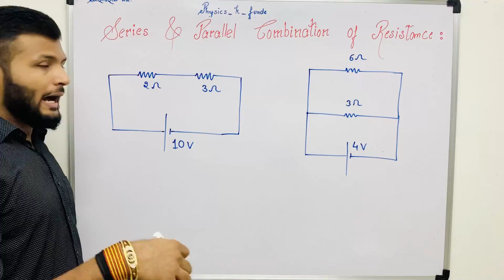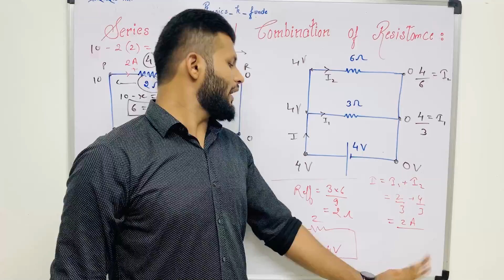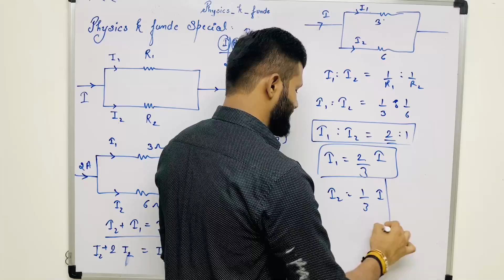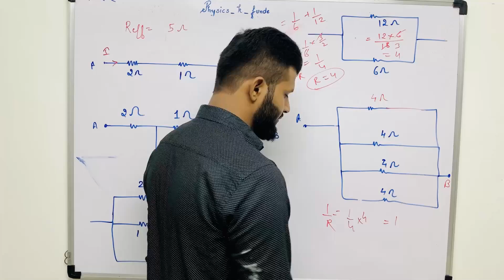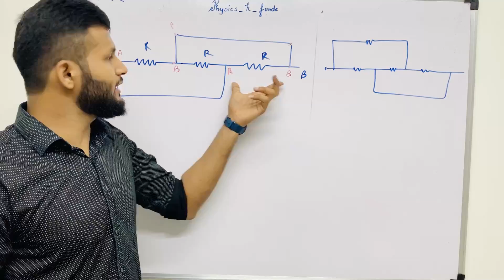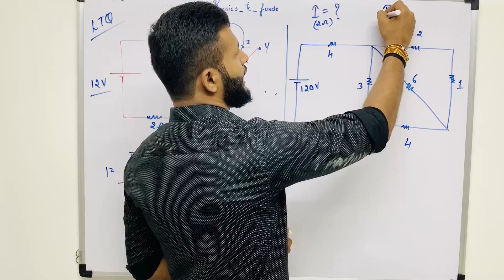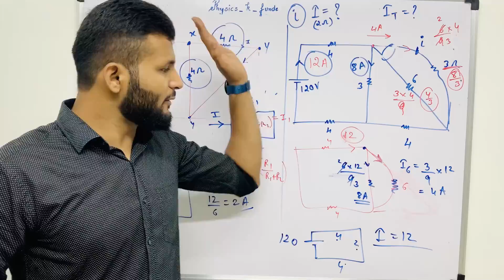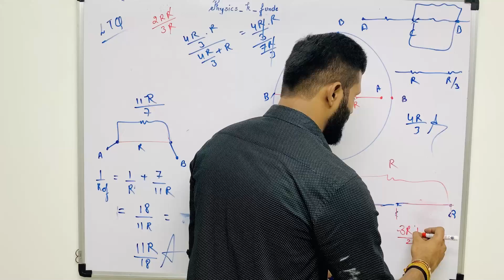Current Electricity - 6 (Special Problems & LTQs on Resistance Combinations) | Physicskfunde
Time stamps:
00:23 - More on Series & Parallel Combination of Resistance
07:22 - Physics k funde special
17:14 - More Problems on Series & Parallel Combination
30:12 - LTQ on effective resistance & potential dividing
44:29 - Motivational Shayari
Build an essential strong foundation in Current Electricity.
for lecture notes of this video and to train your mind with Daily challenges and Quizzes!
It's rightly said, the best study resources are found on YouTube, and your search for the finest Physics JEE | NEET lectures ends here.
Your mentor - Mr. Venus Jain has been a highly acknowledged Physics Faculty in Aakash Institute. Now, his mission is to provide everyone with the best of Physics for free!

Ye yaatra aap logon ke bina khoobsurat nahi ban sakti! See you guys in the class!